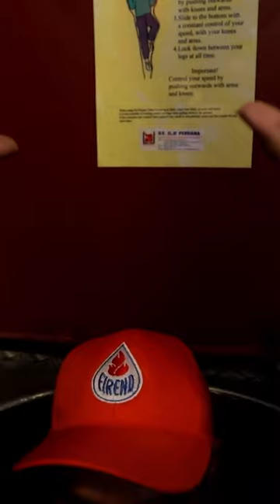This Chute Will Aid You To Escape From Fire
This long chute is set up behind the building, and the worker slides down the tube, which is for an alternative escape exit from fire.